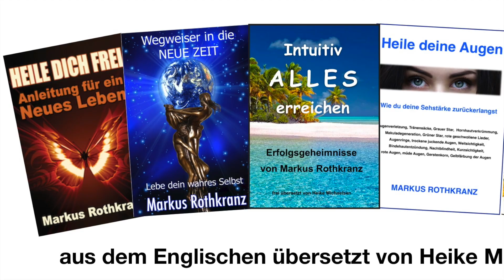Die Seele steht auf und die wahre Natur erwacht - die wahre Bestimmung leben als Lösung und Ausweg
ANMERKUNG: Sofern in der Videobeschreibung Produktempfehlungen aufgeführt sind, können diese für die Rohkost-Projekte förderlich sein. Ein herzliches Danke geht an alle Unterstützer.